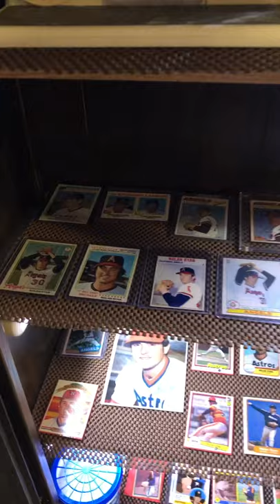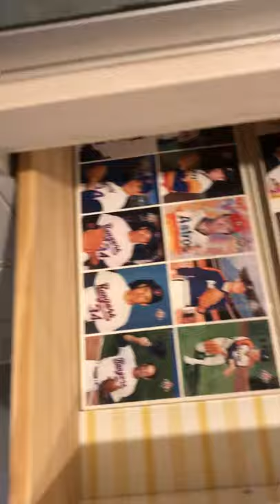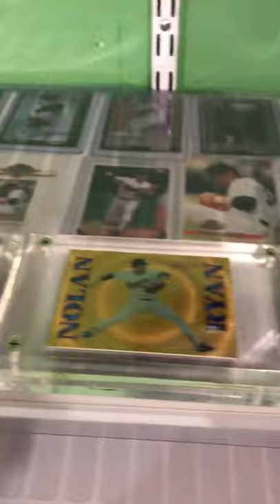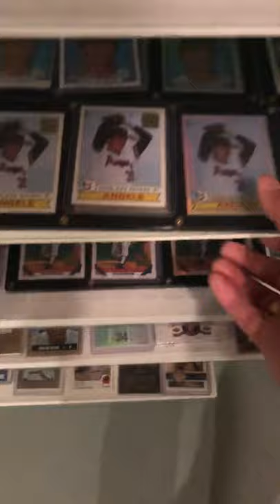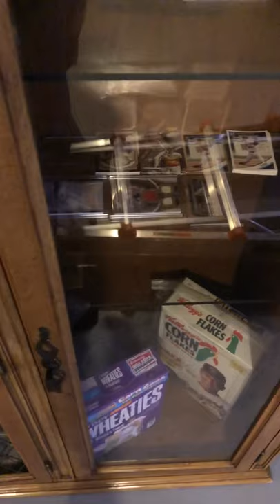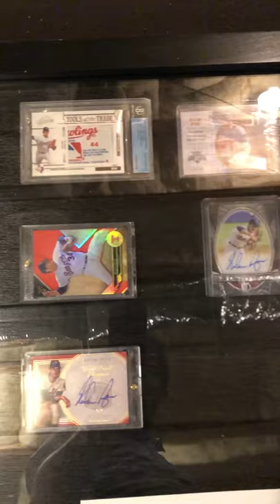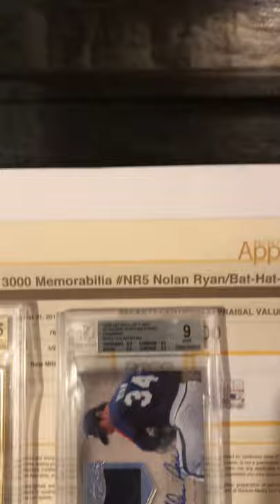My Nolan Ryan Collection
I’ve been collecting Nolan Ryan since the early 90s and have had a chance to meet him at card shows a few times. I’m always looking to add more to my collection every chance I get. Enjoy!